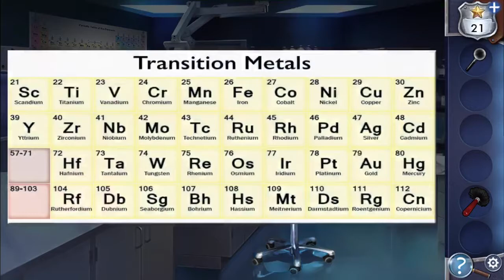크리스마스 킬러(Adventure Escape: Christmas Killer Mystery Story) Stage03 (Dec 20 part1)공략 full walkthrough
모험 탈출 : 크리스마스 킬러 미스터리 스토리(Adventure Escape: Christmas Killer Mystery Story) 공략 full walkthrough
Adventure Escape: Xmas Killer

방탈출, Room Escape, Escape Room, Room Escape Game, walkthrough, Haiku Games,
xmas killer